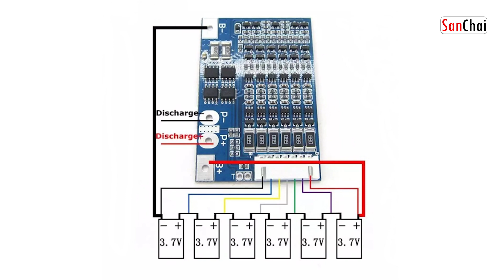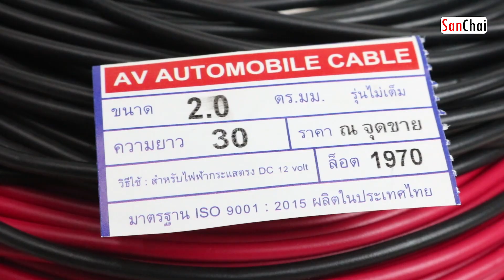DIY 24V 6600mAh 18650 ประกอบแบตเตอรี่ลิเธียม แบบเชื่อมจุด